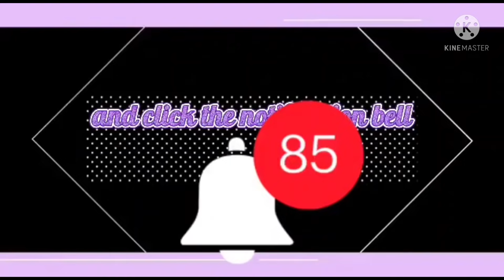CHA CHA &Tiktok Challenge mardee vlog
Cha cha challenge tayu guys kahit di masyado marunong go lmg ng go gang matoto hehhehe..kaya tara guys samahan ninyo ako at manood na sa aking cha cha challenge